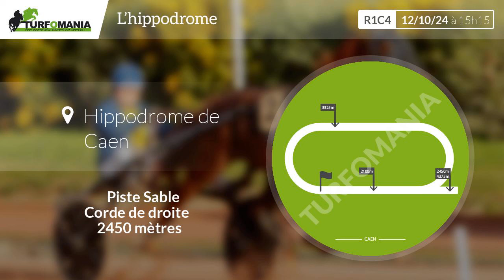Turfomania Pronostic Quinté du Samedi 12 Octobre 2024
Découvrez le pronostic gratuit de Turfomania pour le quinté de demain Samedi 12 Octobre 2024. Demain, le quinté du jour se déroule à Caen pour le Prix De Loucelles (R1C4).